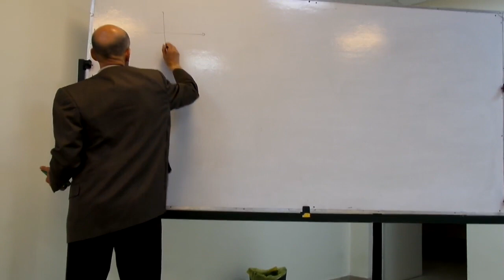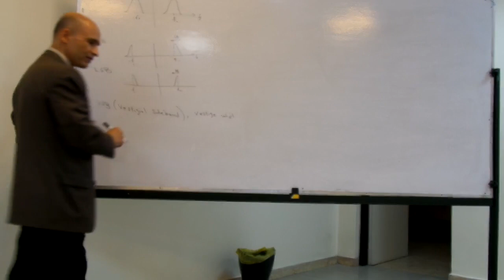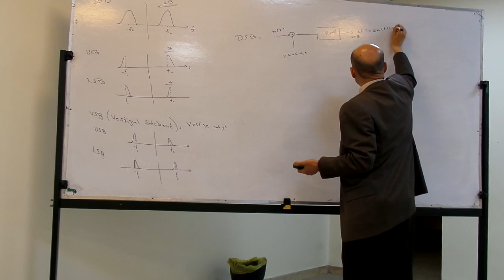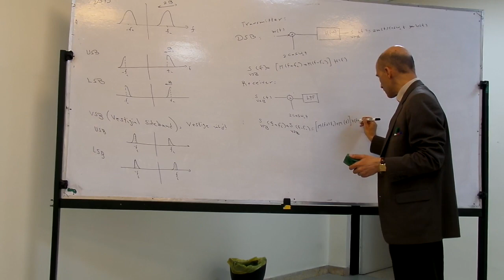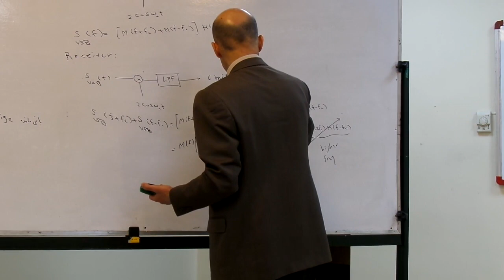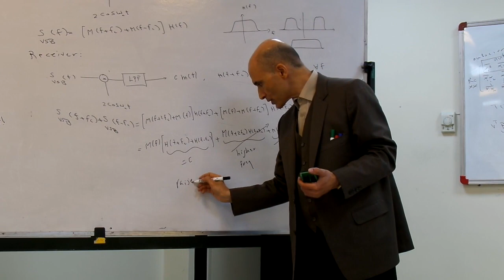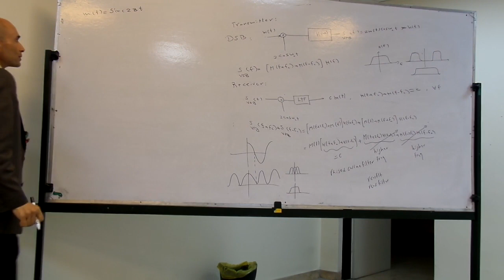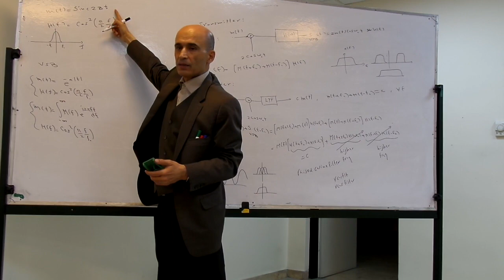Analog Communications (Undergraduate Course) - complement of Lecture 14 - Fall 2020